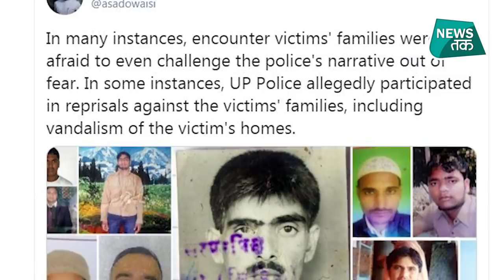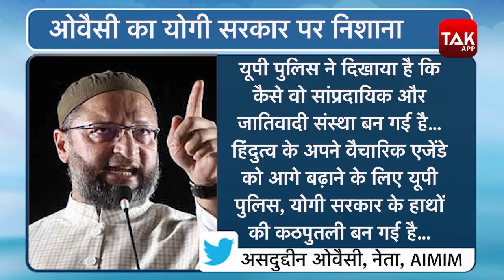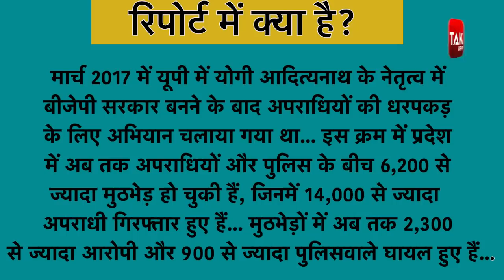UP Encounter: Yogi सरकार और UP Police पर क्यों भड़कने लगे Asaduddin Owaisi?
असदुद्दीन ओवैसी ने उत्तर प्रदेश सरकार पर निशाना साधा. यूपी पुलिस के एनकाउंटर पॉलिसी पर सवाल उठाते हुए ओवैसी ने कहा कि उत्तर प्रदेश के मुख्यमंत्री योगी आदित्यनाथ ने मुठभेड़ों के साथ नियम और नियत प्रक्रिया को बदल दिया है.
योगी सरकार पर आरोप लगाते हुए असदुद्दीन ओवैसी ने कहा कि यह केवल औपचारिकता नहीं है. यह अत्याचारी सरकार से हमारी रक्षा करने का बहुत बुनियादी आधार है. पुलिस के पास किसी को दंडित करने की शक्ति नहीं है. यूपी को छोड़कर, कहां बिना  किसी सबूत के मुठभेड़ होती है. देखें वीडियो...